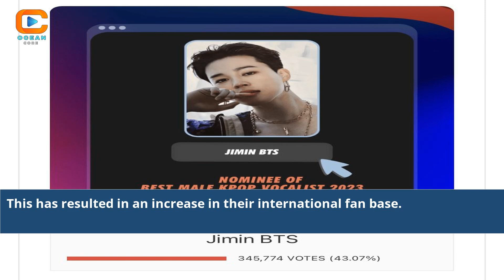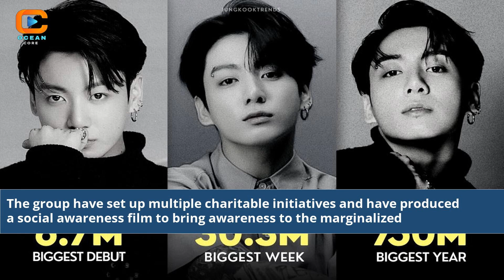What Happen To Bts Now 2023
is bts disbanding in 2023
what will happen to bts in 2030
bts news 2023 today
is bts still together 2023
what will happen to bts in 2027
will bts disband in 2023
bts new song 2023
why is bts leaving in 2027
will bts have a concert in 2023
bts new year 2023
will bts tour in 2023
when is bts coming to america 2023
bts new album 2023
bts now 2022
where is bts right now 2023
what will happen in 2027 to bts
bts news 2022
what will happen to bts in 2025
is bts having a tour in 2023
is bts coming to australia 2023
where does bts live 2023
the future of bts
bts end in 2027
when will bts die out
has bts disbanded 2023
will bts disband in 2027
is bts disbanding in 2024
bts cg 2023 date
bts coming to india 2023
is bts touring in 2023
bts new
is bts on a break 2022
is bts still on break
where is rm bts today 2023
is bts going on tour in 2023
did bts break up 2023 bts tour
BTS 2023 updates
What's happening with BTS now
BTS 2023 news
Latest BTS updates 2023
BTS surprises in 2023
BTS current situation 2023
BTS in the year 2023
BTS 2023 achievements
BTS's journey in 2023
BTS 2023 events
BTS's 2023 activities
BTS's 2023 projects
BTS's success in 2023
BTS's impact in 2023
BTS's future in 2023